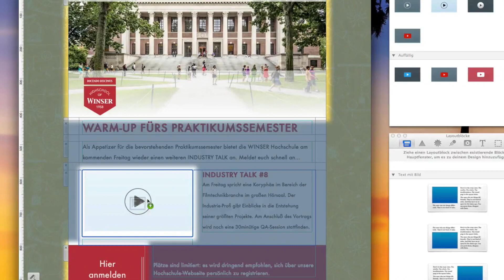Mail Designer 2 Tutorial | YouTube-Links in Newsletter einbauen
Mit Mail Designer Pro kannst du in deinem Mail mit einem Video-Platzhalter mühelos auf ein YouTube-Videos verlinken. Wir zeigen dir wie's geht.

Auch im App Store verfügbar...